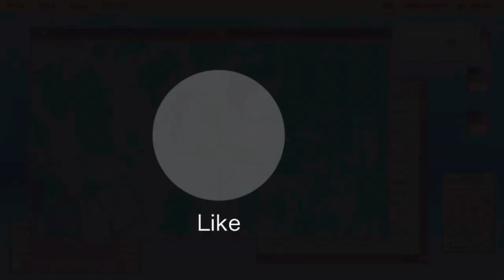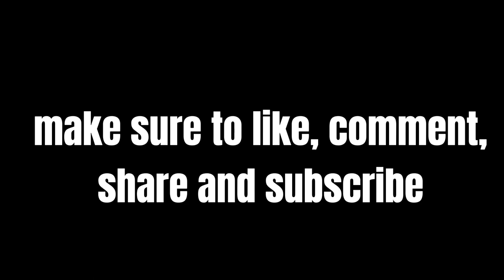ALL-NEW, THRIFT WITH ME!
come thrift with me for my DREAM wardrobe! in today's video we go thrifting for my winter 2021/2022 trends, I share all of my thrifting tips & a try-on haul at the end! be sure to subscribe for all the videos to come :) hope you enjoy!

email to reach me!